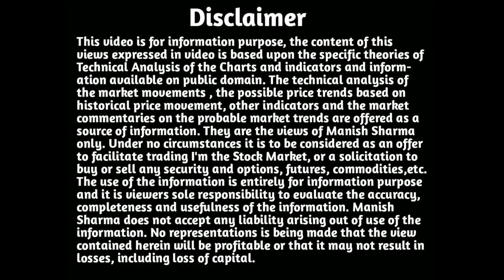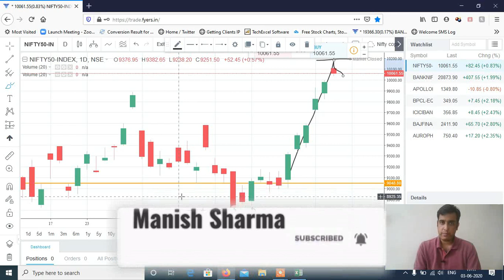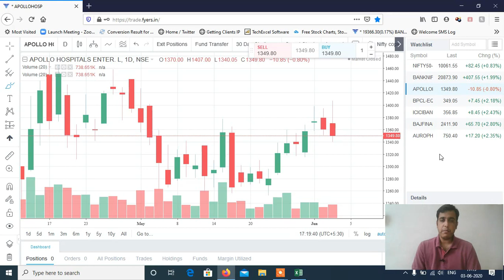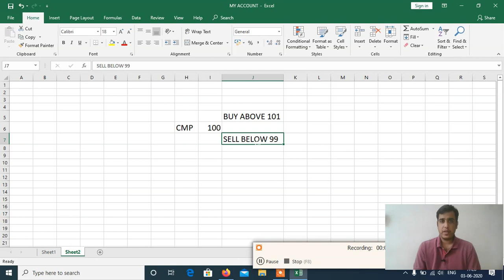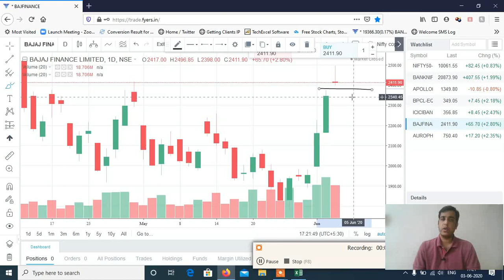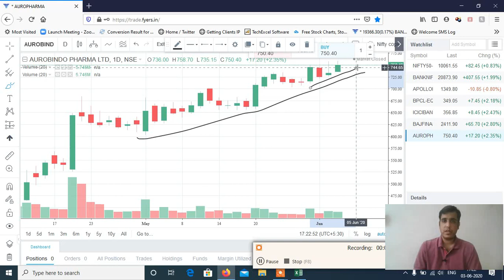Stocks to Trade on 04th June 2020